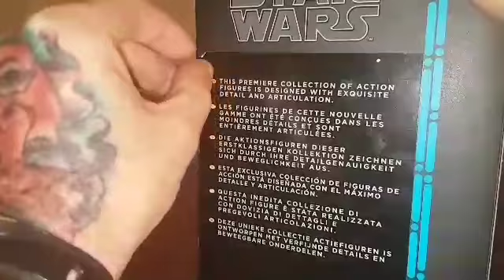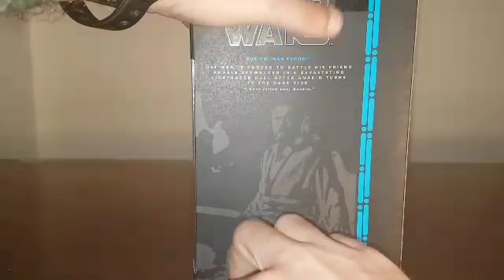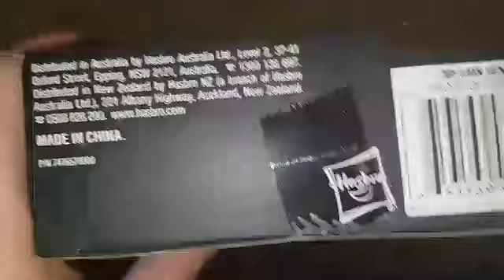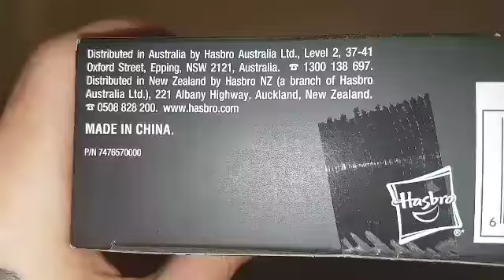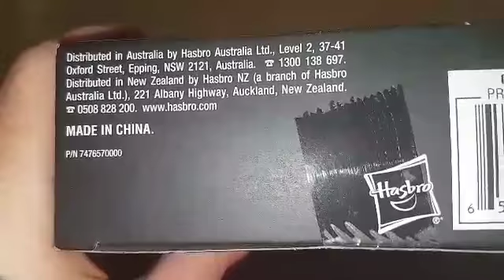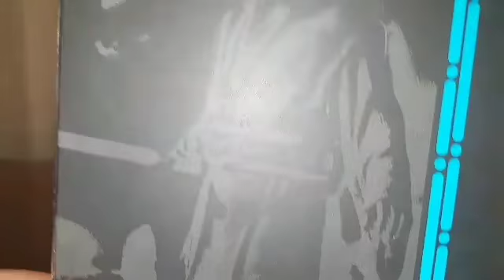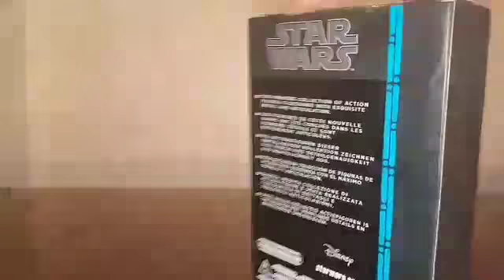Obi-wan kenobi colección él mundo black series 6"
Obi-wan kenobi entrega n°6 colección él mundo black series